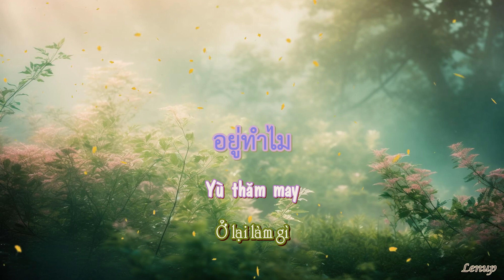ไม่ได้ก็ไม่เอา (Whatever) - PiXXiE feat. Zom Marie - Vietsub - Phiên âm Tiếng Việt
Phiên âm  bài hát ไม่ได้ก็ไม่เอา (Whatever) - PiXXiE feat. Zom Marie

Bản quyền bài hát thuộc về Love Is Entertainment Co.,Ltd